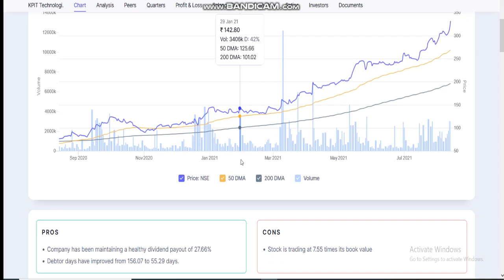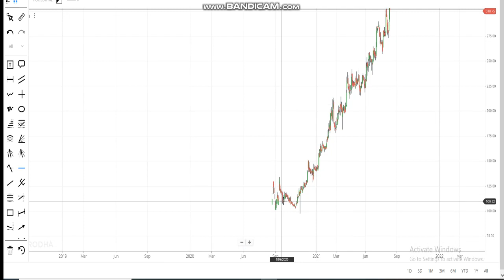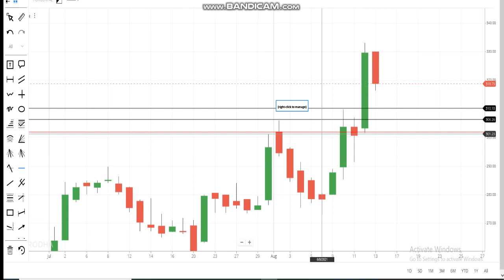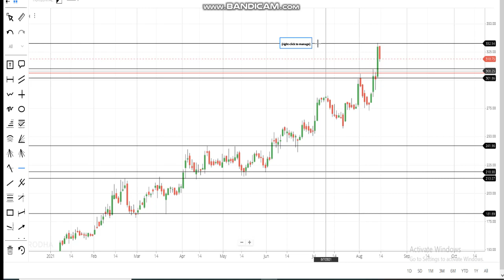हर गिरावट मैं धीरे धीरे इन दो STOCKS को मैं ADD करते रहने वाला हू आगे Future इनका ही है | SIP STOCKS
1. MACD Chart
2. RSI Index
3. MACD Indicator
4. Intra day trader
5. Swing Trading
6. Positional Trading
7. Technical Analysis
8. Signal Line
9. Shooting star
10. Nifty Chart
11 Rising Wedge
12. Future and options
13. Put-call ratio
14. option chain analysis
15. call writer
16. put writer
17. call holder
18. put holder
19. call option
20. put option
21. Futures
22. Options
23. Nifty BEES
24. 50 days EMA
25. 50 days SMA
25. 200 days EMA
26. 200 days SMA
27. bullish
29. Nifty falls
30. Nifty
31. Nifty bank
32. Moving Average
33. Exponential moving average
34. Weekly review
35. Fear of missing out
36. FOMO
37. Margin par interest
38. New Pledge Margin System
39. What to do about Yes Bank
40.  LIC IPO